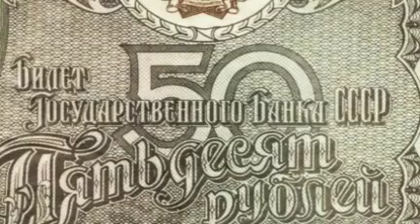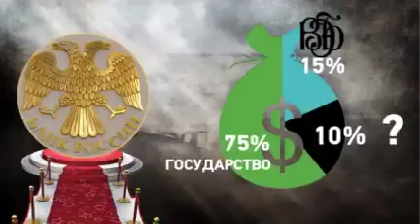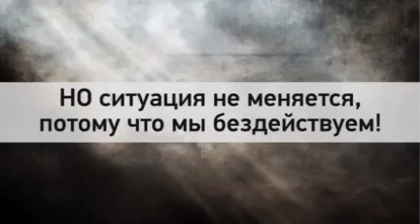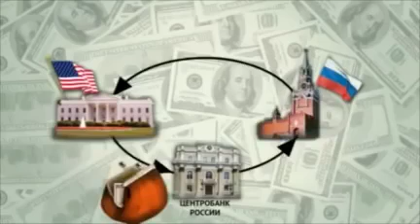Вся правда о Центробанке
Секретная информация